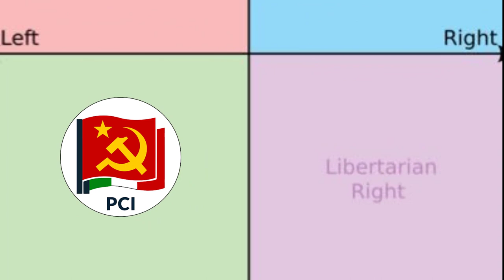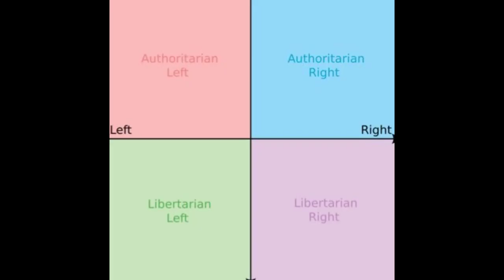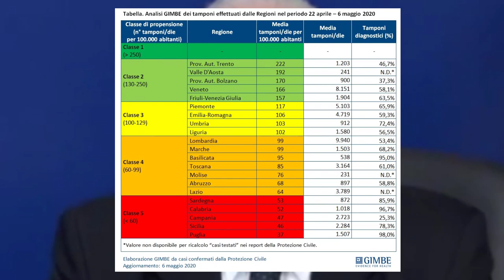Vincenzo De Luca - The Savage President - The Italian Politician of the week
Today we are talking about Vincenzo De Luca, president of Campania. He became an internet sensation after facing the corona pandemic with humor and very strict restrictions. Soon he will be rerunning for president in the elections on the 21st. Will he be able to win regardless of his past mistakes? Let's find out.

In the series Italian Politician of the week I pick an interest politician here in Italy and I talk about him/her very briefly. I do this to educate people about Italian politics in English.